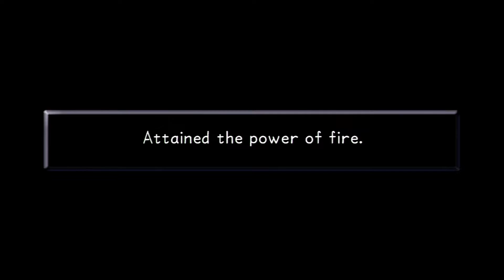Kingdom Hearts Playthrough Part 13 (BTG Plays)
Stryker and Bug reach Jafar and finish with Agrabah and we have to decide which world we are going to visit next. Enjoy!